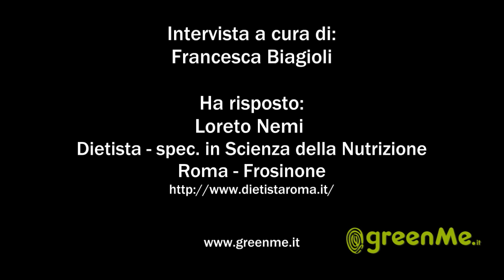Tuberi e radici salutari al di là delle patate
Barbabietole, rape, batate, curcuma, zenzero, tapioca sono tutti tuberi che possiamo consumare con grandi benefici. Oltre che ricchi di sali minerali e antiossidanti questi alimenti sono anche prebiotici, aiutano quindi la flora batterica intestinale ad essere in equilibrio.

Loreto Nemi è un Dietista specializzato In Scienze della Nutrizione. Lavora come libero professionista a Roma e Frosinone.